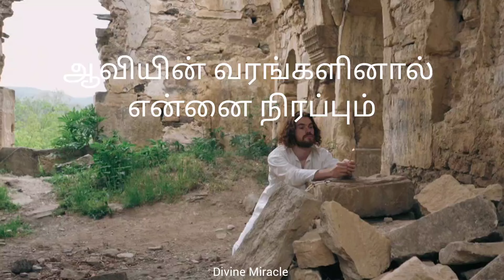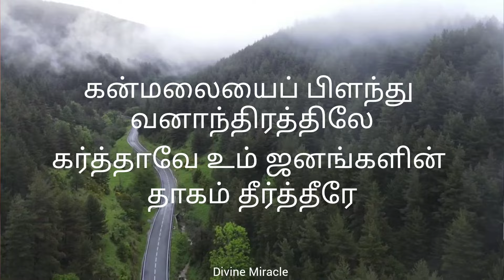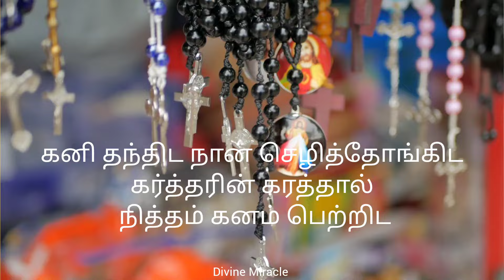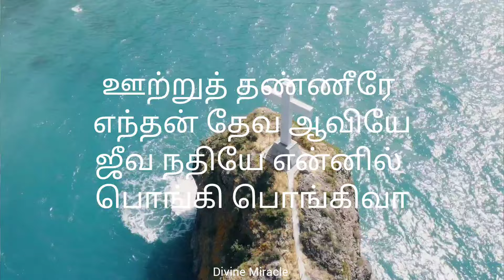ஊற்றுத் தண்ணீரே எந்தன் தேவ ஆவியே.. Ootru Thanneere Enthan..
Ootru Thanneere Eenthan Deva Aaviye..
ஊற்றுத் தண்ணீரே எந்தன் தேவ ஆவியே..